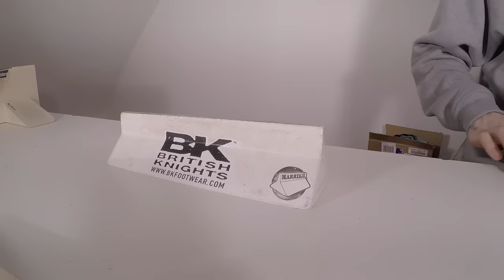Alex Christ rainy Sundays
Some leftover clips i filmed on rainy Sundays!